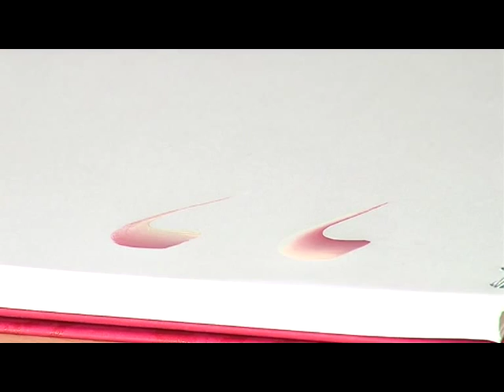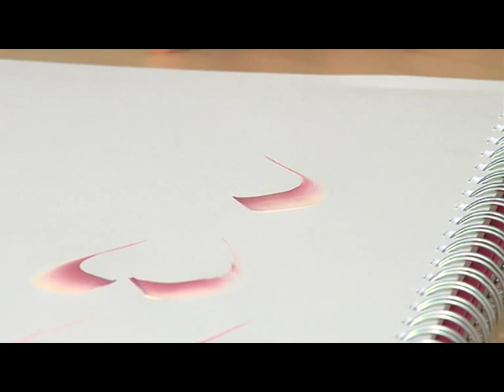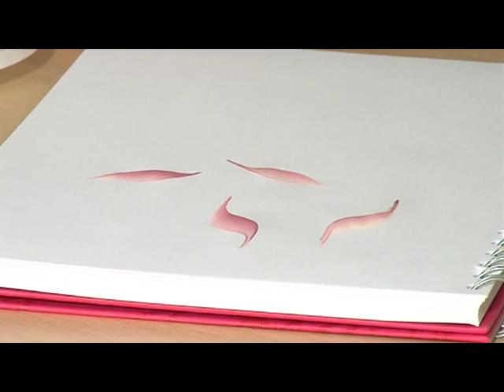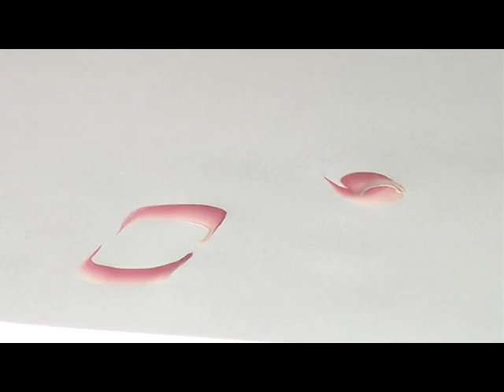MANI DI LARA - Decorative painting le Rose